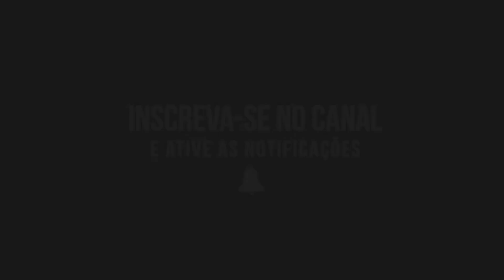EDUARDO CORREA FOI C@ZÃO COM RENATO CARIANI POD CAST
Renato cariani conta da vez que o eduardo correa foi cuzão com ele .